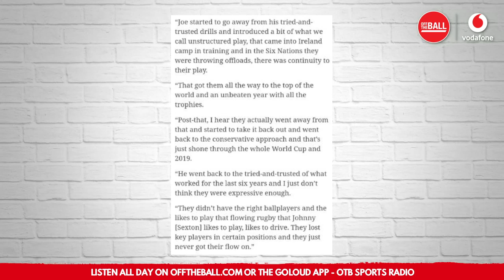Joe Schmidt: 'We died many deaths' | Specific World Cup regrets | NZ links | criticism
Joe Schmidt stopped by Off The Ball HQ for an in-dept discussion  following the publication of his book, 'Ordinary Joe.'

That is available now and published by Penguin Ireland.
Joe will be in conversation with Joe Molloy in Dublin, Limerick and Belfast and tickets for the events are available

Our rugby coverage is in association with @vodafoneireland.